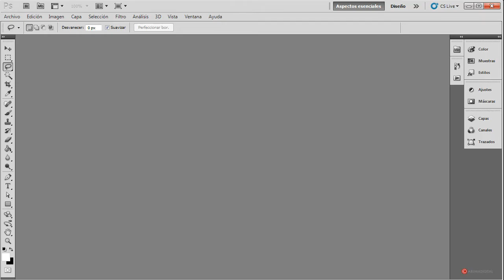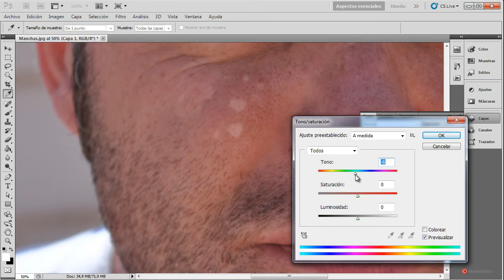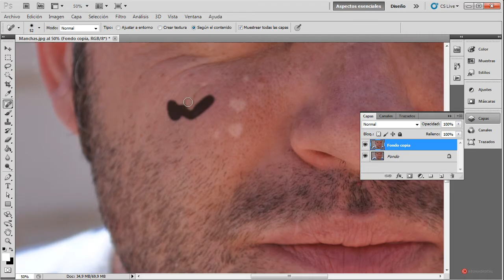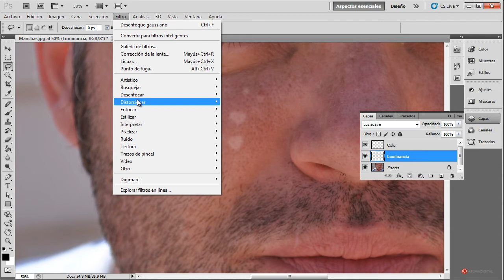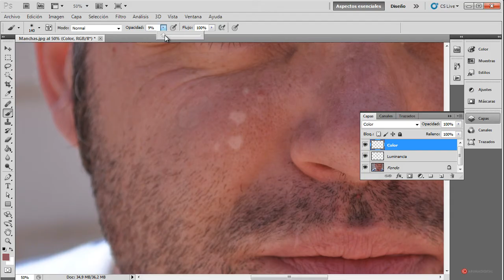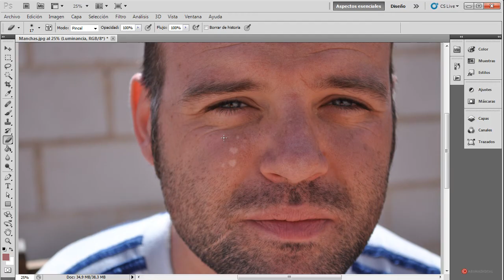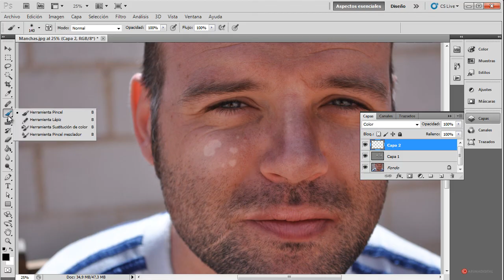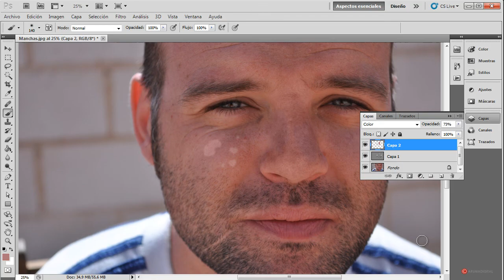Tutorial Photoshop 099 Retoque estetico Manchas y recuperar color de la piel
Categoria: Diseño.
Subcategoria: Retoque Estetico.

Software: Photoshop.

Resumen: Aprenderemos a ocultar y eliminar manchas claras de la piel, conservando la textura natural de esta, mientras evitamos el incomodo efecto patrón, gracias al uso de las selecciones y a evitar la utilización de las herramientas de clonación, ademas de unificar el color de las áreas en las que hayamos perdido el rango tonal adecuado.

Herramientas: Selección, Ajuste, Fusión, Pincel, Color.